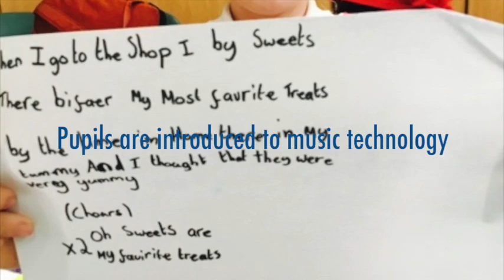CHPS Favourite Food March 2023